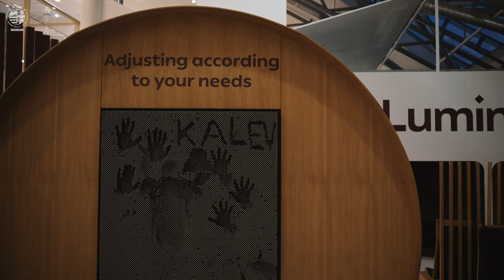Historical season for BC Kalev/Cramo | mini-movie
Travel with the team, as BC Kalev/Cramo makes history and advances to FIBA Europe Cup quarter-finals, where they will meet Brose Bamberg.

Wesley Van Beck takes us through the journey and talks about the game and his team-mates.